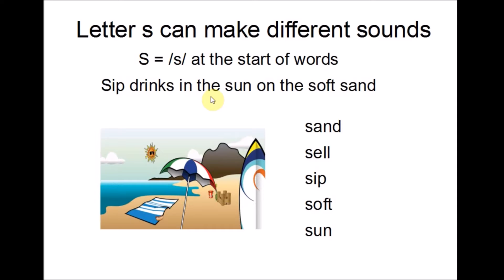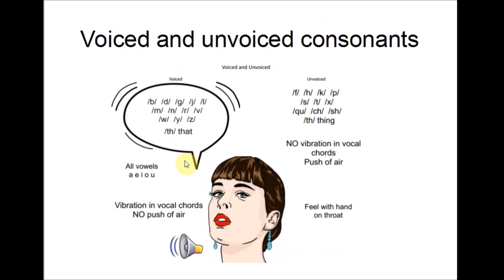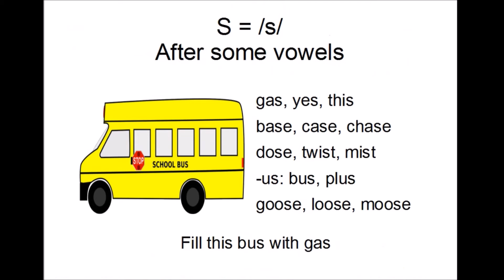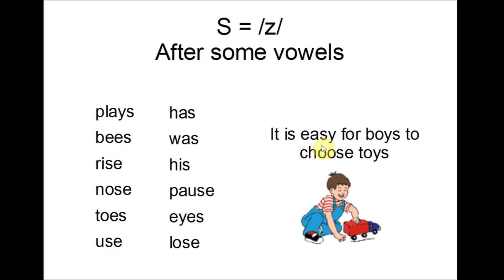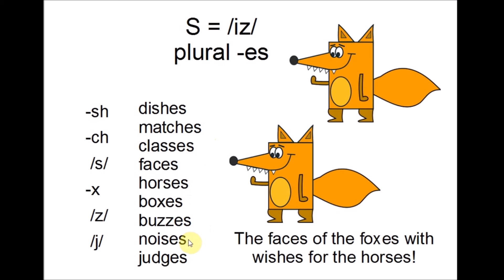S sounds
S is one of the consonants that can make more than one sound. Do you know when s = /s/ and when s = /z/?